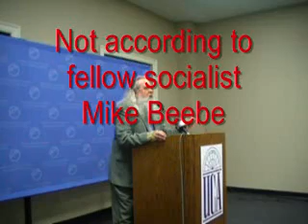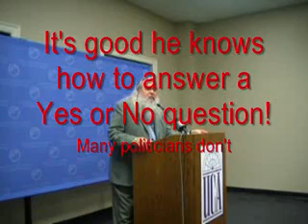Lendall wants to debate.wmv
Green Party Candidate for Governor Jim Lendall talks about the debate held at AETN 101210 at 2pm. This is the only debate that has been held so far for the position of Governor. I ask the YES or NO question about having more debates.